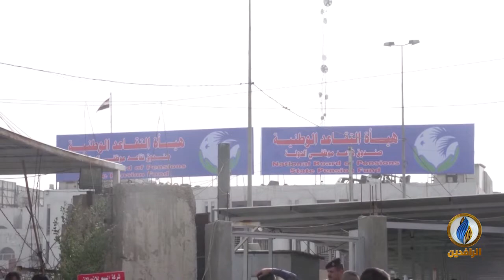أبرز الأخبار الاقتصادية على قناة_الرافدين ليوم الأحد في